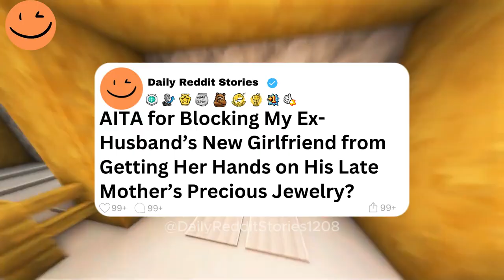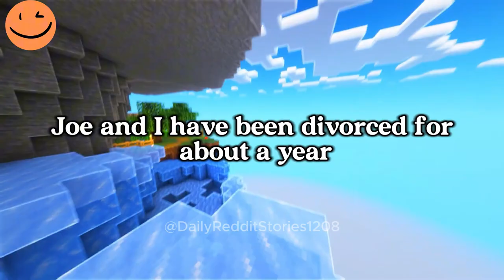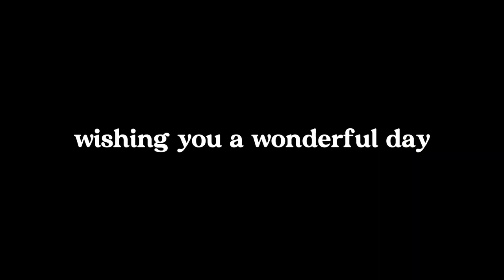AITA for Blocking My Ex-Husband’s New Girlfriend from Getting Her Hands on His Late Mother’s...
00:00 - Intro
00:07 - AITA for Blocking My Ex-Husband’s New Girlfriend from Getting Her Hands on His Late Mother’s Precious Jewelry?
07:57  - Outro
Game play: ‪@OrbitalNCG
Story by: u/Artistic_Contact_338